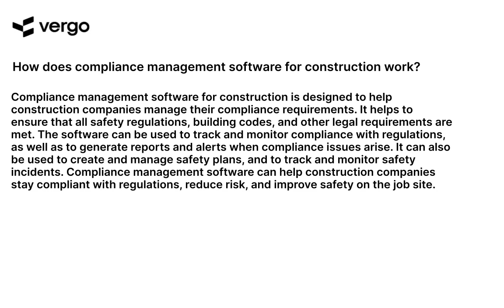Construction Compliance Management Software Explained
This video explains the features and benefits of construction compliance management software. Learn how this software can help streamline the process of managing compliance requirements, reduce paperwork, and ensure that all regulations are met. Get an overview of the features and see how this software can help your business stay compliant and efficient.